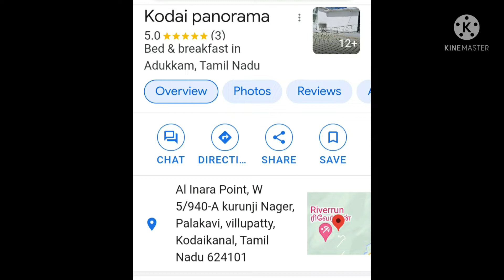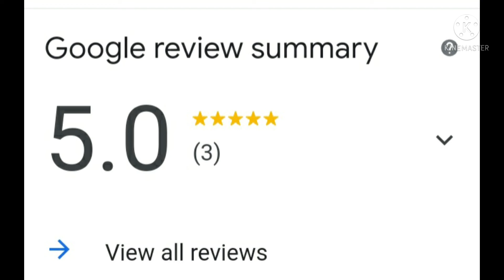KODAI PANORAMA RESORT REWIEW#KODAIKANAL STAY#REWIEW#ENJOY PLACE WITH YOUR FAMILIES#VERY COOL PLACE#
guys how are you all I think  you will be fine  be happy always guys always see PK'S passinons and share to your friends what video do you want guys comment plz don't  forget to click SUBSCRIBE  and click  the bell icon  also bye be safe guys😊😊😊😊😃😄🙃